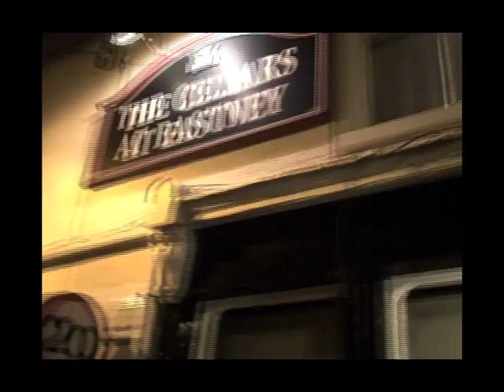Fighting With Wire TV. UK Tour Day 10. Portsmouth 6th February 2009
Jamie goes bananas as we brave the Arctic conditions on the road to Portsmouth where we meet up with some old friends, make loads of noise & Charlene lays down the law over the sleeping arrangements...